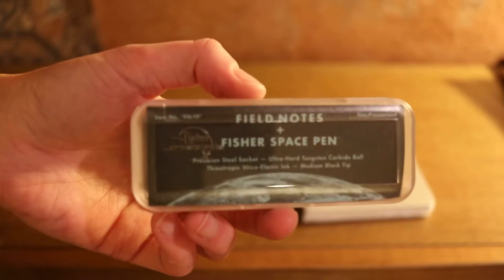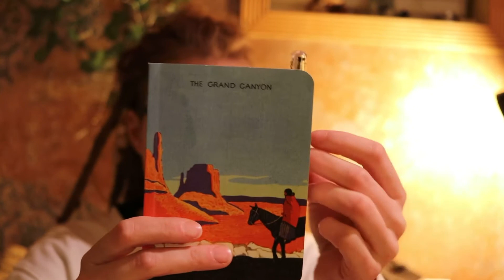Unboxing The Field Notes Fisher Space Pen | Minimalist EDC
In this video I take a first look at the Field Notes Fisher Space Pen. I unbox it, give my first impressions, and test it on paper.